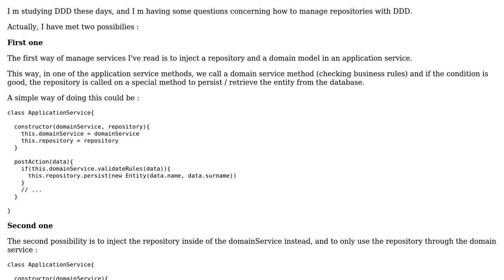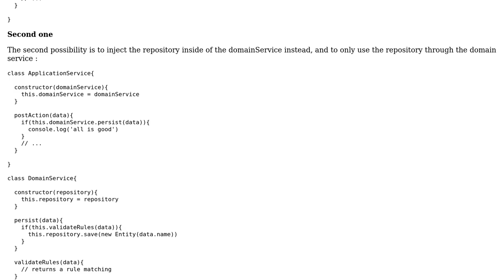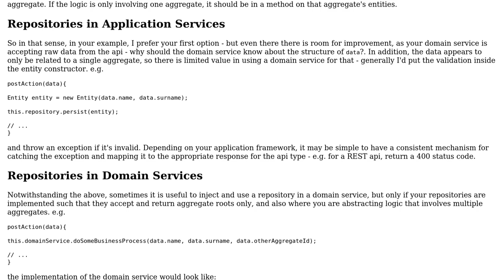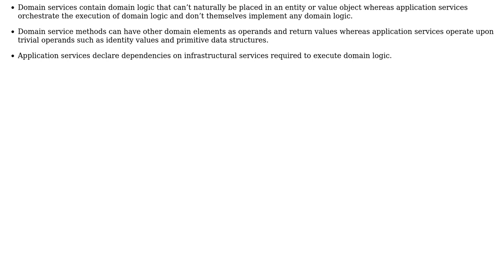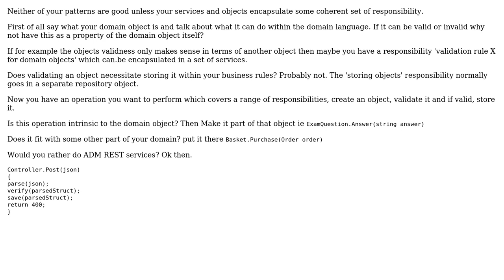Software Engineering: DDD repositories in application or domain service (3 Solutions!!)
Software Engineering: DDD repositories in application or domain service

With thanks & praise to God, and with thanks to the many people who have made this project possible! | Content (except music & images) licensed under CC BY-SA | Music | Images & others | With thanks to user sMs user mfrachet user Ewan user Chris Simon and the Stack Exchange Network Trademarks are property of their respective owners. You are responsible for your own actions.